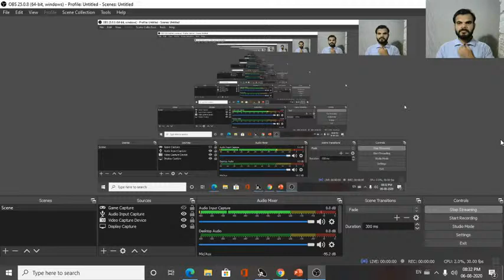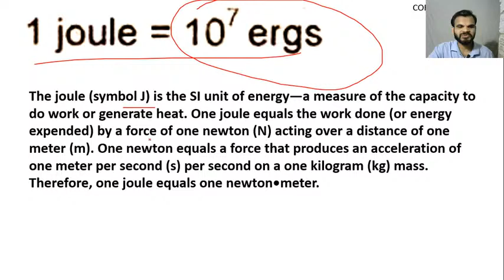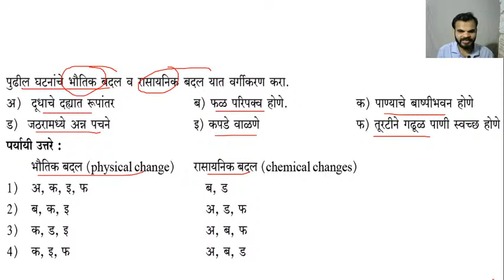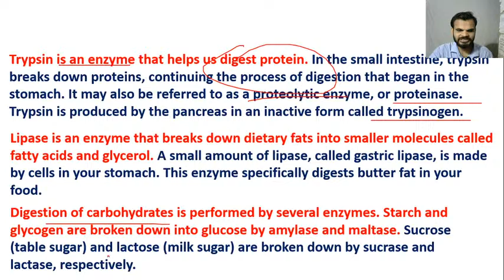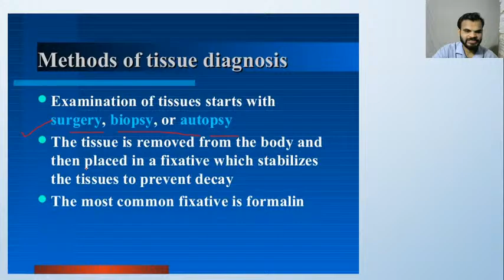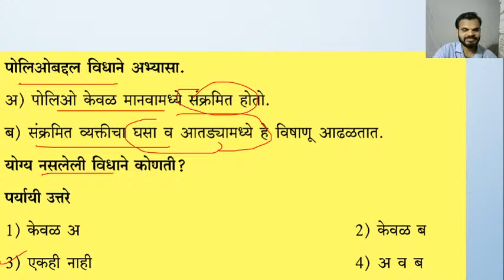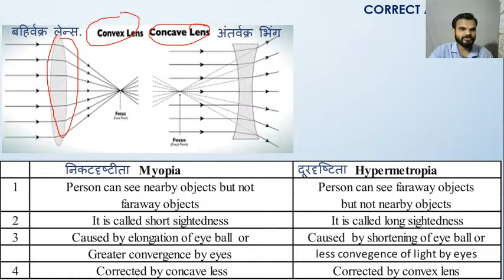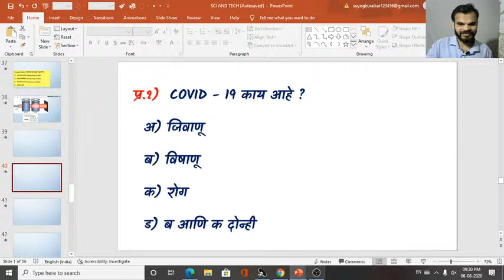SCIENCE MCQ - महामरॅॅथॅॅान - 2020 - MPSC UPSC PSI STI ASO CLERICAL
Telegram Channel Join for latest updates
आपल्या चॅनेलवर सर्व प्रकारचे अभ्यासाशी निगडीत विडीओज मिळतील.जून जास्त माहिती व स्पेशल क्लासेस साठी Whatsapp क्रमांकावर संपर्क साधा.

6:00 am - Daily Current Affairs
10:00 am - CSAT
05:00 pm - General Studies
07:00 pm - General Studies MCQ
08:30 pm - General Studies fo Members
1 month Membership - Rs. 599